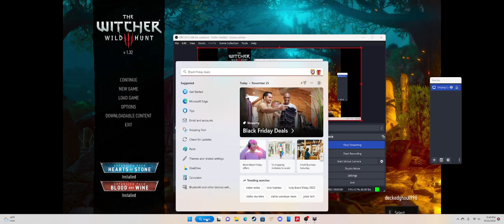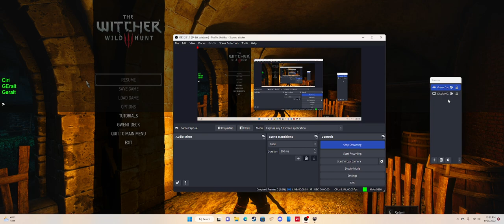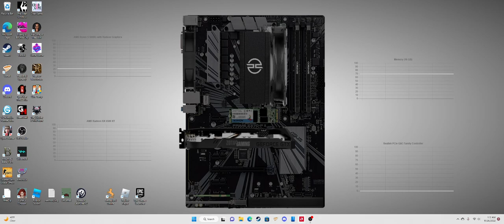the witcher 3